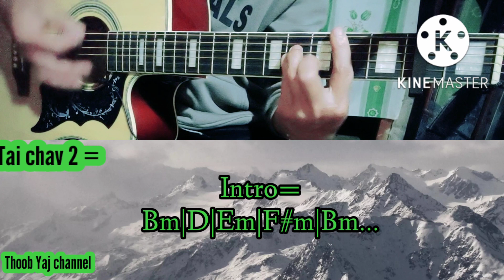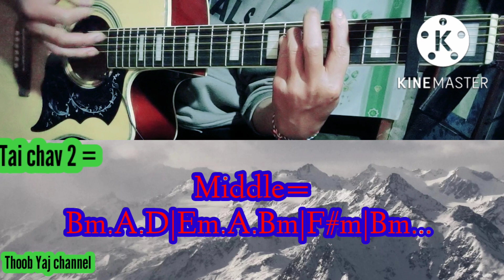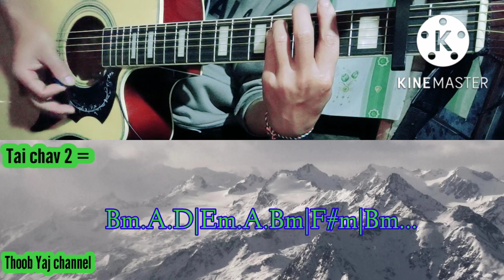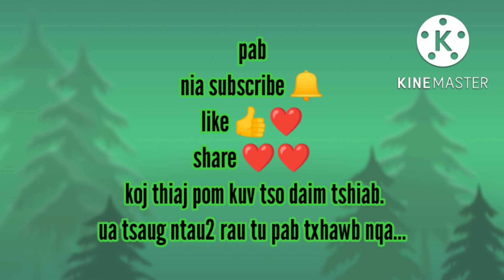qhias ntau guitar "wb tsi phim muaj nyiaj" tsom xyooj. lyrics chords.